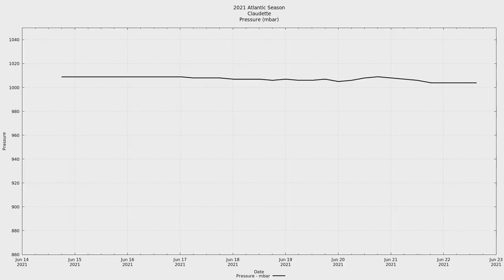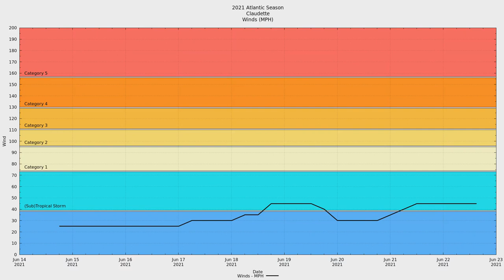2021 Atlantic #03 - Tropical Storm Claudette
Tropical Storm Claudette was the third named storm of the 2021 Atlantic Hurricane season. Claudette never looked like a typical tropical system. It was recognized as tropical at about landfall in Louisiana. It was recognized as a tropical storm for 18 hours. As land interaction began to take its toll, Claudette was downgraded to a tropical depression.

30 hours later, at 06:00 on June 21 (UTC), Claudette regained tropical storm status over the Carolinas due to baroclinic forcing. Claudette was pushed at an accelerating rate over the cold waters of the North Atlantic by a frontal system just to the west.

Claudette's circulation opened up into a trough by the time of the 06:00 June 22 (UTC) advisories.